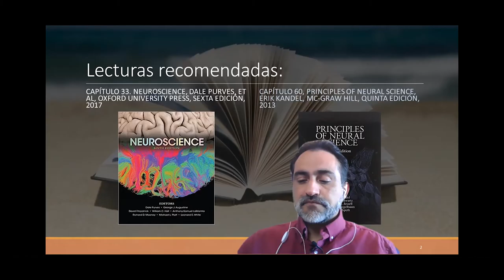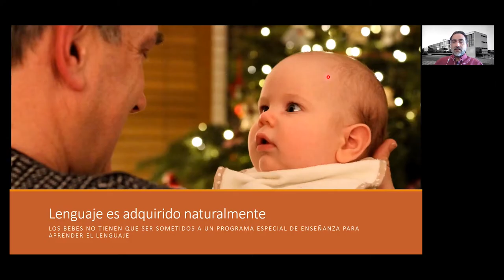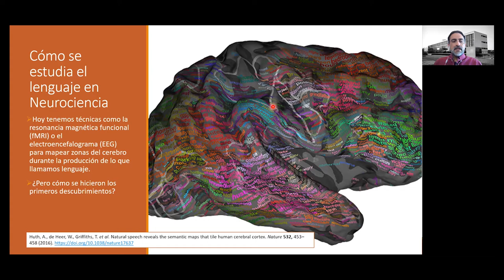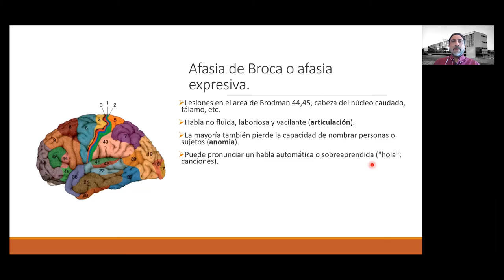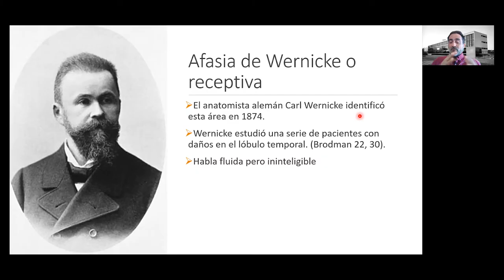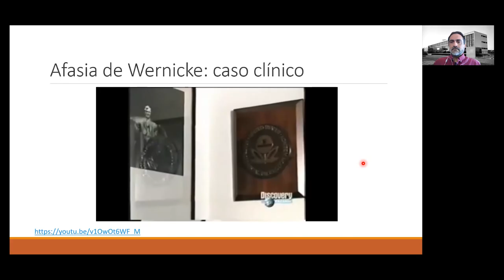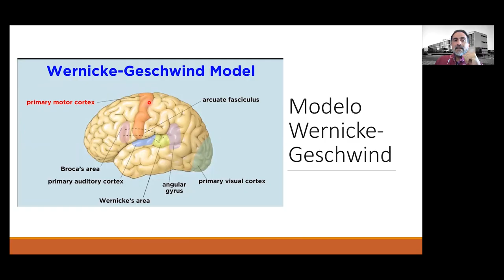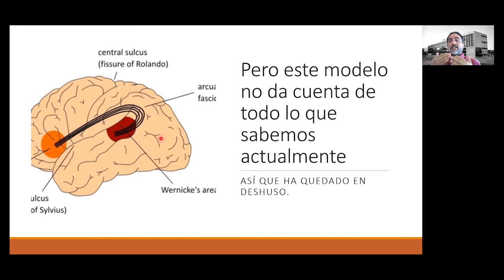Clase Neurociencia del Lenguaje, parte 1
Clase Neurociencia del Lenguaje, carrera de Medicina, Universidad Católica del Norte sede Coquimbo. Profesor Carlos Rozas, Laboratorio de Neurociencia, Universidad de Santiago de Chile. 20 Octubre 2020